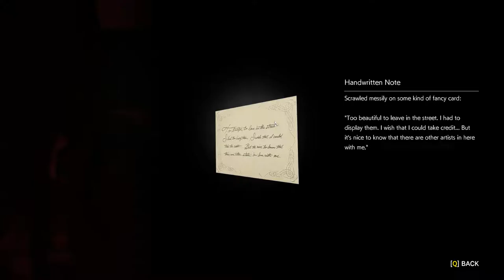[GG] The Evil Within 2 #5 : Chapter 5 : Lying in Wait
ครับผม ก็มาถึงบทที่ 5 ของเกมนี้กันแล้วนะครับ :D
เรากำลังเดินทางไปช่วยลูกเราที่ศาลากลาง แต่ที่นั้น คนที่ลักพาตัวลูกเราได้เตรียมกับดักไว้อยู่ครับ .

GuG Social Profile .
• PC Gaming •
CPU : I7-6700k
M/B : Z170x gaming 7
RAM : 16 gb
VGA :  GTX 980 ti
• Gaming Gears •
Headset : 7.1 Strix DSP
Microphone : Razer seiren
Keyboard : Razer Blackwidow Stealth
Mouse :
Mouse Pad :
Mouse bungee :